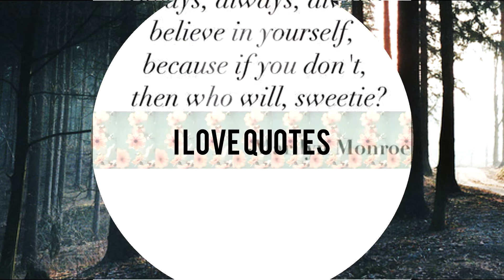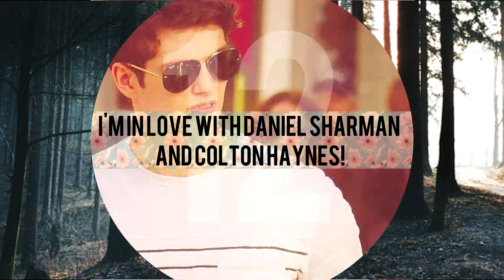20 facts about me + promotion video tag (+200) read DB!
So hi!
I'm so happy that I reached 200 subscribers it means a world for me... it's unbelievable for me because I think before 4 months I had 20 subs and nobody watch my videos... and now I met some new friends there and I'm so happy for that and I'm so glad for all your comments because I don't deserve them...
And I want to apologize to Mišel (darkfirebird) because this tag was supposed to be before two weeks and I upload it like now so I'm like always late... takže promiň :)
PromoVideoTag:
And you should know that I'm little worried about this... because I should put in this video 4 vidders and I put 15 vidders... but I want to tell you why... because I know that 11 vidders don't do this and I want so much to share this project because it's incredible idea. we all are vidders, some of us have more subs that the other so we should help each other that we promoted each other... so if you're in my list or you just know someone who you want to help just do it...
only one rule if you're in my list you should put me in your list... I put darkfirebird because she promoted me. it's only rule... ofc it supposed to be 4-5 vidders but if you have more vidders to help I don't think it's problem... :)
So thanks and please don't be angry on me because I will send annoying messages to the vidders of the list and I think that I will annoy them so sorry! :)
And again thank you so much!!!♥
Sub them!!!